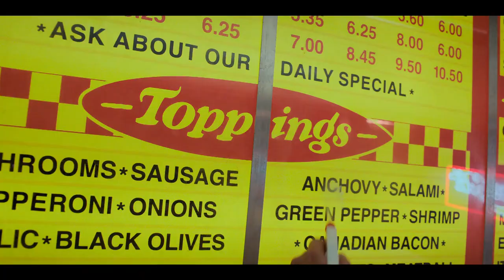Stranger Things Season 4 Vol 2 Pizzeria Scene / Salt tub Scene